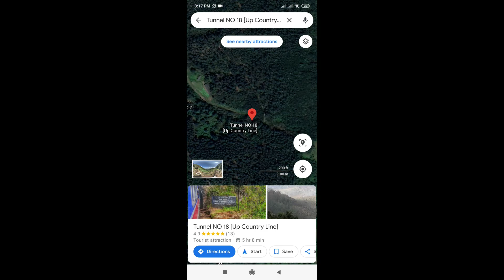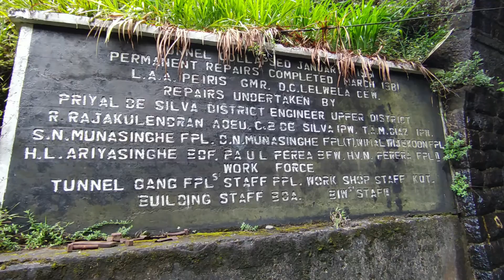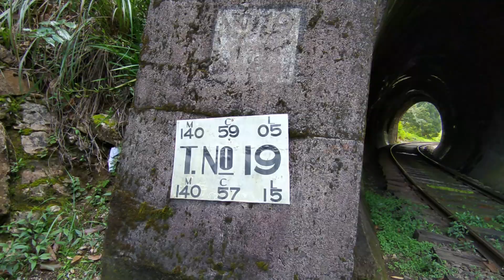Railway tunnel video | Sri lanka tunnel | tunnel no.18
Tunnel NO 18 [Up Country Line]
Pattipola

redmi 0.8
redmi 8

Wondershare Filmora9